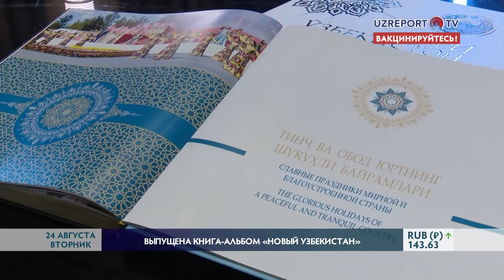Выпущена книга-альбом «Новый Узбекистан»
В издательстве «Ўзбекистон» выпущена в книга-альбом «Новый Узбекистан». Она рассказывает о проделанной работе в годы независимости, эффективности реформ по построению нового государства и общества за последние пять лет.